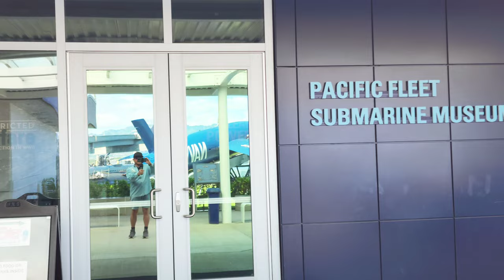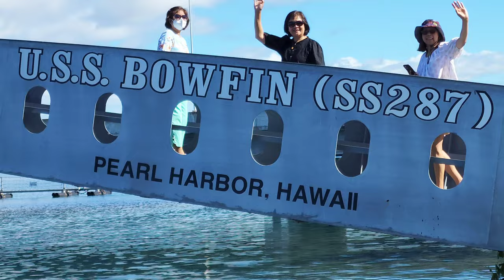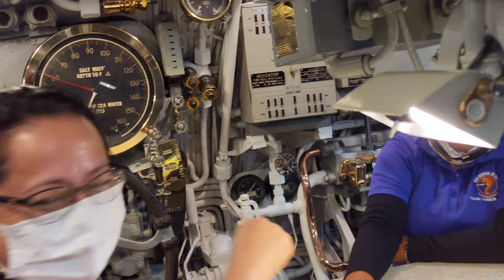WHY ? WHY USS BOWFIN A FAVORITE AND MOST VISITED SUBMARINE OF THE WORLD WAR II ?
USS BOWFIN, The most visited submarine of World War II,Torpedoes, O'ahu Hawaii ,Favorite Tourist Attraction,

Gency Powgi's Adventure Vlogs,
Lifestyle vlogs,
Adventures,
Travels,
Exploration,
People,
Events,
Places,
Nature,
History,
Scenic,
Relaxing Views,
Plants,
Animals,
Wildlife,
Hiking,
Cooking,
Food,
Structures,
Wonders in the United States of America and around the World,
Live Streaming,

Lifestyle vlogs,
Relaxing Views,
Wonders in the United States of America,
Live Streaming,